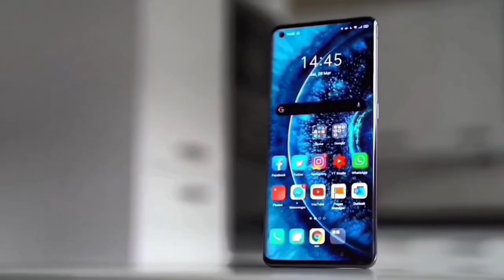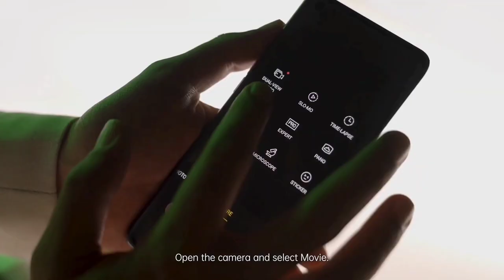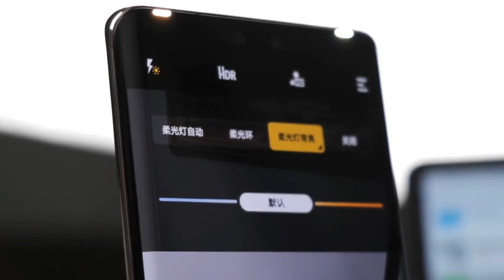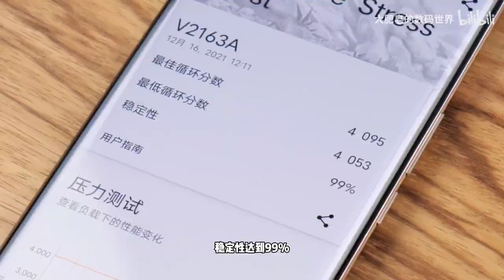Vivo V23 Pro 5G India launch date Confirmed, Full Details Specifications, Features, Price, Unboxing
Smartphone reviews which I will talk about specs, design and overall user experience. There will also be lots of concept smartphone talk and provide details on leaks and rumors. Many different and unique technology videos. Will be uploading almost everyday!

Vivo v23 pro  CONFIRM is a highly rumored Smartphone that is to come out sometime in the  of 2021 It features the camera which according to the company can charge It will come in two varaints- one with Snapdragon  Processor GB RAM 256gb storage..

Vivo V23 5G expected to be launched in  2021 is to run on Android. The Smartphone is expected to have a 6.8 inches display  as the primary security feature, along with the host of connectivity options in terms of 3G, 4G,, GPS, Wifi Bluetooth capabilities. The phone will come in 64 & 128GB memory variants.

Vivo V23 Pro 5G As far as the specifications are concerned, the Smartphone is to be powered by. Snapdragon Processor. The 8GB RAM 128Gb options will help phone run smoothly even the most memory intensive applications without showing any signs of lag.

Best budget smartphones Amazon

Best realme smartphones

OnePlus 8

Samsung M51

Best budget smart TV

Vivo V23 pro review hindi
Vivo V23 pro official specification
Vivo V23 trailer
Vivo V23 pro kab ayega india
Vivo v23 Pro Price kya hoga?

Please "".

•comments
•share kijiye.

Support me ..

joy hind.